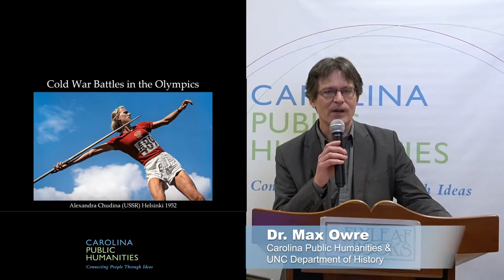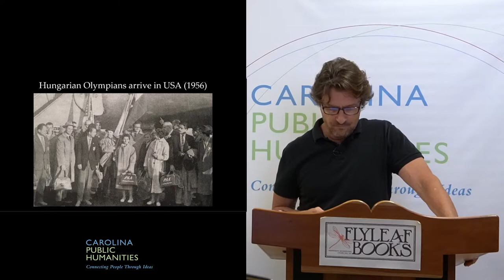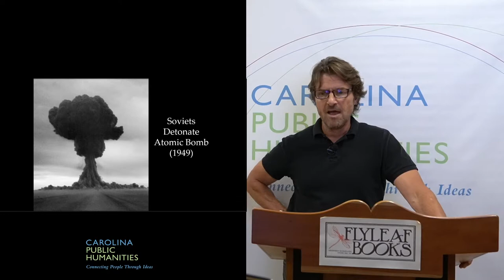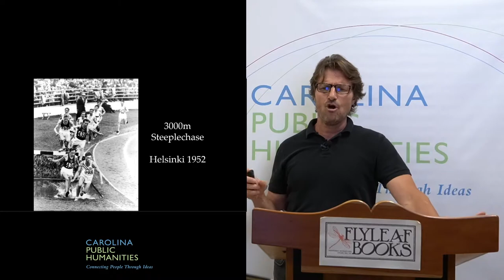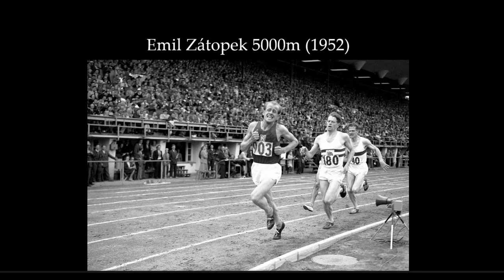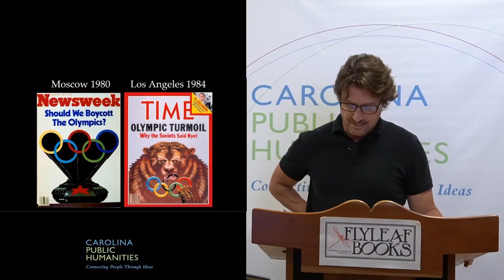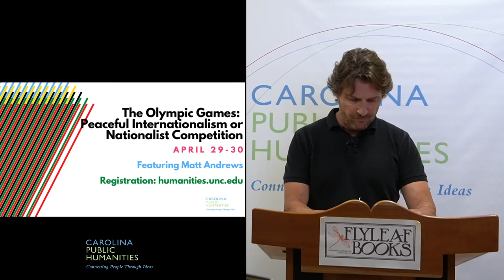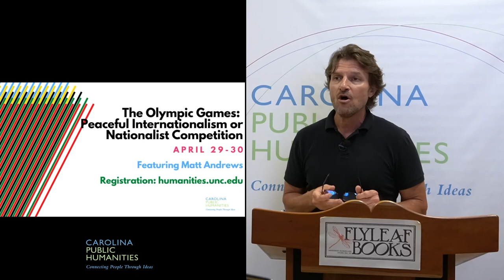Cold War Battles in the Olympics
The Olympic Games: Peaceful Internationalism or Nationalist Competition?

Part 2: Cold War Battles in the Olympics

featuring Matthew Andrews, Associate Teaching Professor of History

With the 2020 Summer Olympic Games set to begin in Tokyo a year later than scheduled, this seminar will explore the complex relationship between the Olympic Movement and global politics. By focusing on a handful of the more significant Olympiads, this seminar will consider the paradox of an event that was created to celebrate human commonality, while requiring athletes to compete as representatives of different nations. Join sports historian Matt Andrews as he discusses how the United States and the Soviet Union (and other nations) used the Games for Cold War propaganda, how female athletes have struggled for inclusion and equality of opportunity at the Games, and how various individuals have used the Games as a global theater for political protest. Throughout our seminar we’ll explore whether the Olympic Games have helped to mend political conflicts and ease international tensions or exacerbate these conflicts—and we’ll ask if they still have political importance in 2021.

Matthew Andrews is Associate Teaching Professor in the Department of History at UNC-Chapel Hill. He teaches courses on the intersection of sport and politics, with a particular interest in the use of sporting arenas as spaces to both bolster and protest the political order. He is a UNC Center for Faculty Excellence Teaching Fellow for the 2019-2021 academic years and the 2020 recipient of both the Schwab Excellence and Tanner Teaching Awards. In 2016, 2018, and 2019, the Daily Tar Heel named him UNC’s “Best Professor,” and his course, “The Olympic Games: A Global History,” was named best UNC course in 2019.

SCHEDULE & TOPICS
Thursday, April 29 at 5:00 pm
Reviving the Games in the Era of Nationalism

Thursday, April 29 at 6:45 pm

Friday, April 30 at 5:00 pm
Gender at the Olympic Games—Who Gets to Compete as Female?

Friday, April 30 at 6:45 pm
Human Rights at the Olympic Games